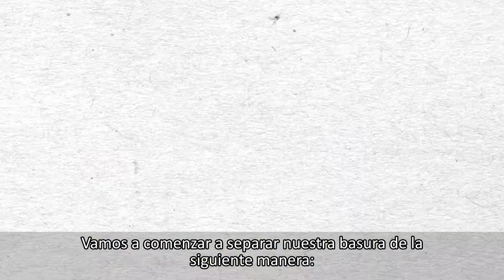Como separar o seu lixo em casa? | ¿Cómo separar tus resíduos en casa?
Para estimular ações cotidianas que contribuam para a conservação do meio ambiente, estamos lançando uma série de 3 desafios virtuais chamada TransformeSuaCidadedeCasa.

A separação dos resíduos de forma correta faz toda a diferença na conservação do meio ambiente, pois ela evita que muitos materiais recicláveis acabem em aterros ou lixões. A reciclagem economiza recursos naturais, evita a poluição do solo e água. Gerando renda para muitas famílias.

Para estimular acciones que contribuyan a la conservación del medio ambiente, estamos lanzando una serie de 3 desafíos virtuales denominados TransformeSuaCidadedeCasa.

La correcta separación de los residuos marca la diferencia en la conservación del medio ambiente, ya que evita que muchos materiales reciclables acaben en vertederos o vertederos. El reciclaje ahorra recursos naturales, evita la contaminación del suelo y agua y generando ingresos para muchas familias.⠀⠀